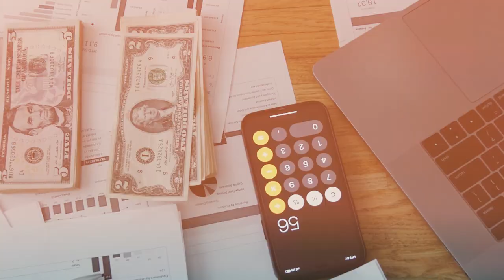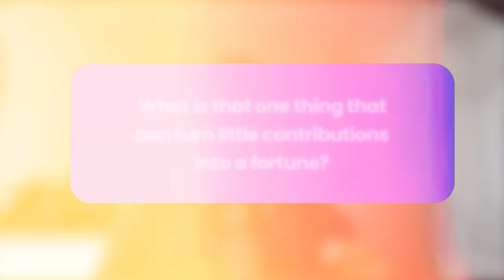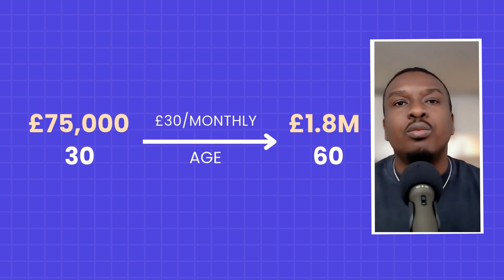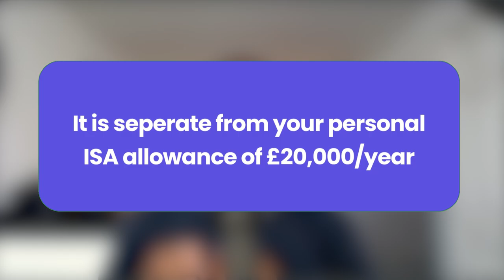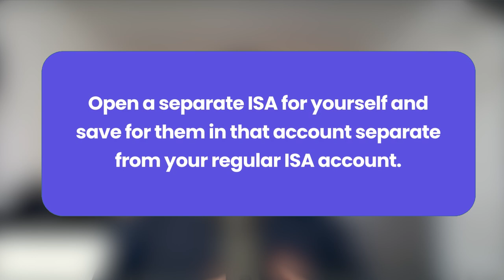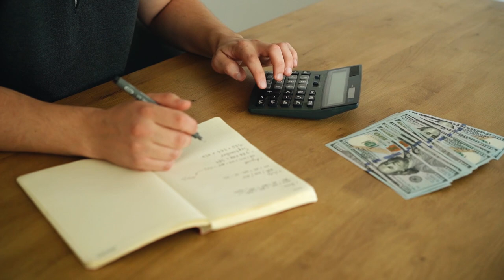Forget Junior ISAs: The Real Way to Build Wealth for Your Kids!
Are you a parent looking to secure your child's financial future? Investing for your kids is a great way to build wealth and create a lasting legacy. In this video, we'll explore the best investment strategies for kids, from education savings to junior ISAs, and provide expert tips on how to get started. By teaching your children about financial literacy and the power of compound interest, you'll set them up for a life of financial freedom and independence. So, whether you're a seasoned investor or just starting out, this video will provide you with the knowledge and confidence to make informed decisions about your child's financial future. Start building a wealth legacy for your kids today!

All opinions expressed are solely my opinions, you should not treat this information as investment advice or inducement to follow a particular strategy, but only as an expression of my opinion. Do your own research.

The information shared are based on information I consider reliable, but does not warrant its completeness or accuracy, and it should not be relied upon as such.

The Wealthy Post is not under any obligation to update or correct any information provided. The Wealthy Post's statements and opinions are subject to change without notice.